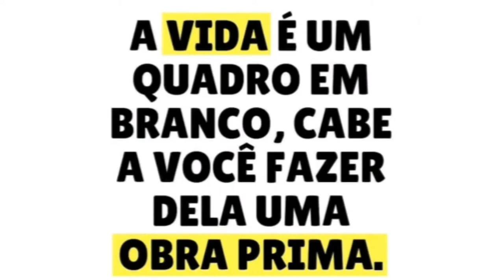Compartilhando o dia dia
Dia dia do Biomédico em Análises Clínicas
Concursos Biomédicos! Você está preparado? Clique no link e descubra.

Venha participar do curso Renda Extra Biomédica e descubra como ganhar de 50 a 150 Reais todos os dias !

Gostou?

Neste vídeo o Professor Eden Rodrigues mostra como é fantástico o mundo das descobertas diárias dentro das análises clínicas que é uma das áreas de atuação profissional do biomédico.